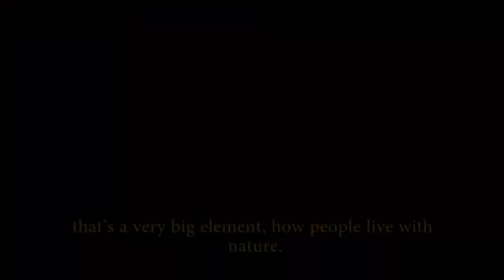The Rama People "We are here"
This is the preview with the English subtitle of the Documentary The Rama "we are here." This documentary film is the first of a series of short docs that are being produced as part of the initial phase of establishing a cultural center in the  Rama Territory. At the same time we this material is a tool for the promotion of revitalizing our culture and ethnic identities on the Caribbean Coast of Nicaragua.